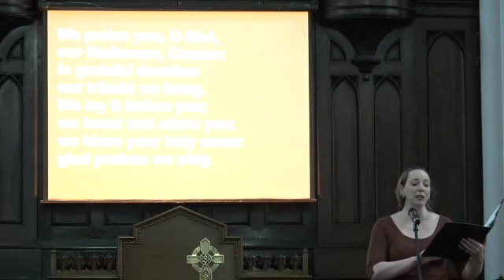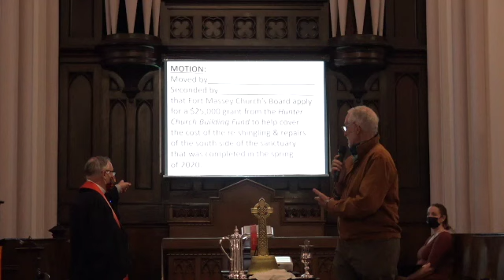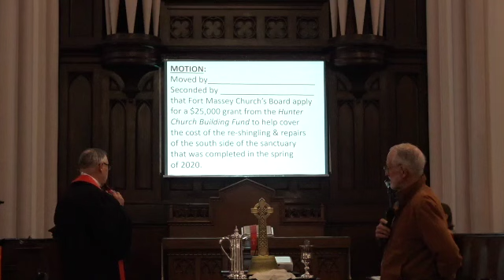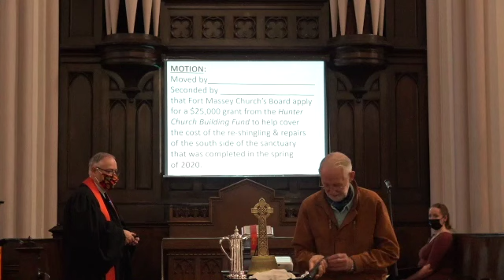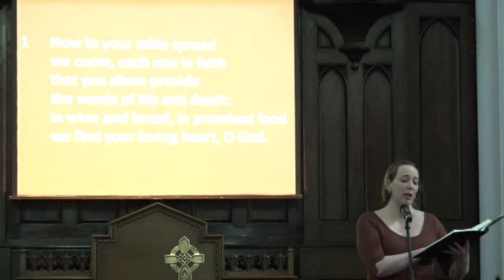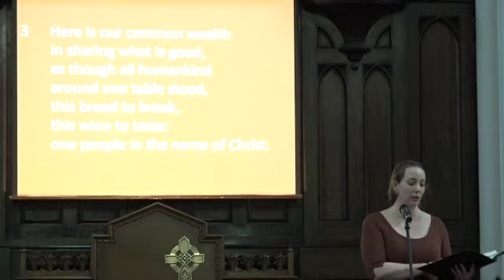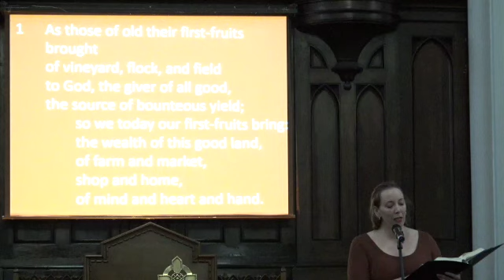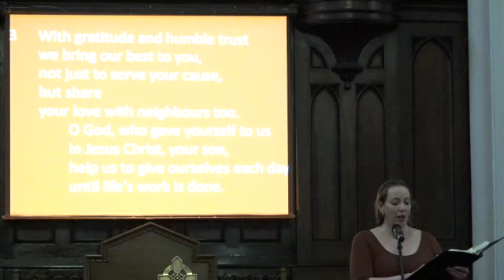FMC Service for October 11, 2020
The Church Service at Fort Massey United Church, Halifax, NS for October 11, 2020. Happy Thanksgiving. Permission to podcast / stream the music in this service obtained from ONE LICENSE with license A-734498.